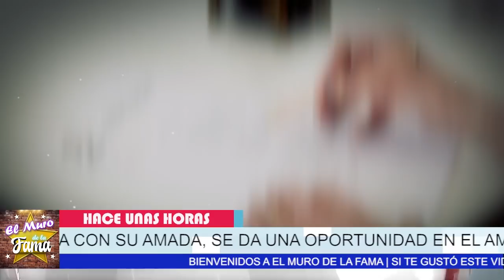🔥🔴K.a.r.m.a, recibió lo que merecía Aislinn Derbez, 😱No Soporta Que Mauricio Ochmann Sea Feliz 😱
¡ Por Esta Razón Mauricio Ochmann 𝗡𝗢 𝗦𝗢𝗣𝗢𝗥𝗧𝗢 𝗩𝗜𝗩𝗜𝗥 𝗠Á𝗦 Con Aislinn Derbez !

¡ BIENVENIDOS ‼️